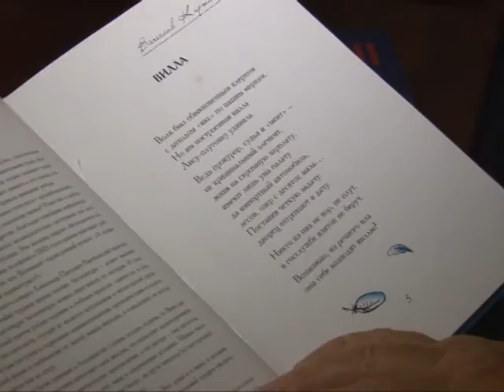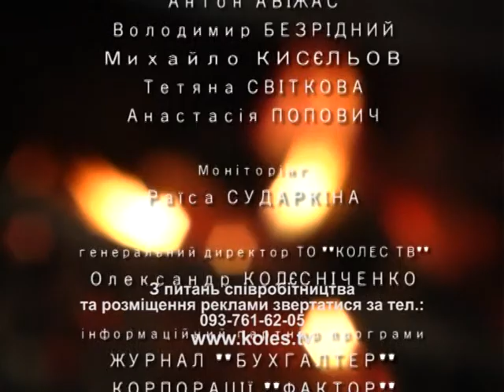Слобожанщина Слово. Выпуск 35. Вячеслав Картавых